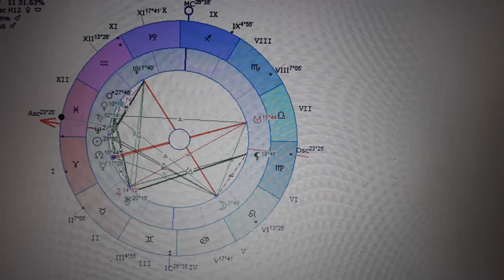Прогноз на год астрологический 20.03.2024-21.03.2025. По странам.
Работаю дистанционно.  Обращаться